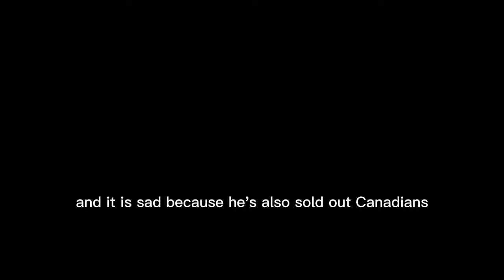SELL OUT SINGH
Jagmeet Singh sells out Canadians for power and control.